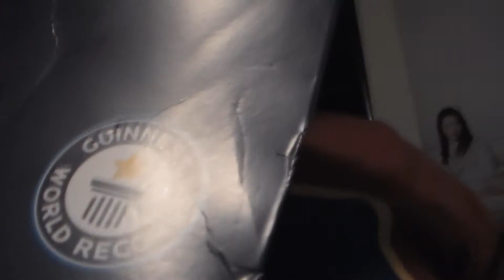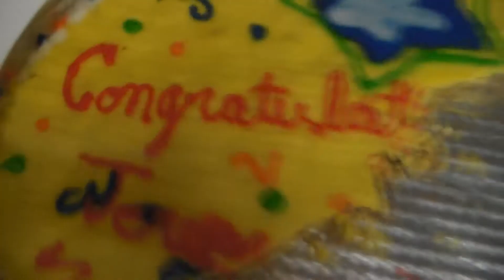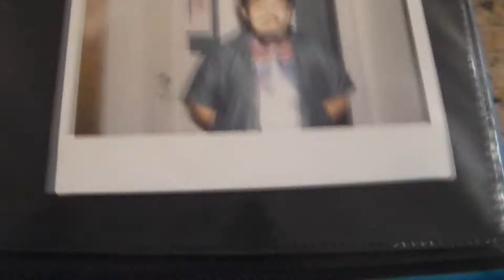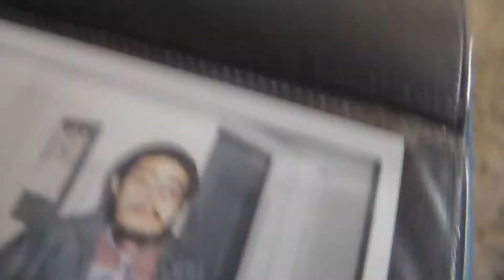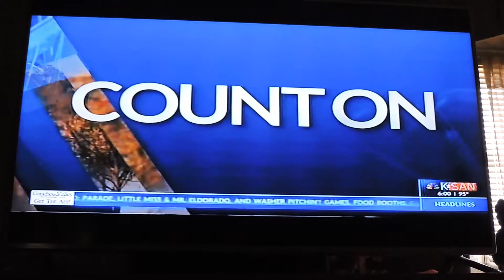I BROKE A GUINNESS WORLD RECORD!!! (plus KSAN Interview on TV)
One of my many dreams have come true!!! I am an Official Guinness World Record Holder! Thanks to all my family and friends who always supported me and had to put up with my constant bickering!!

Main Channel: BigJMunoz100
Tutorial/Creation Channel: BigJMunoz101

Facebook Page - EPET @epetorganization (My Organization)
Daily Necktie knots on Snapchat!!

*I knew I could do it :D